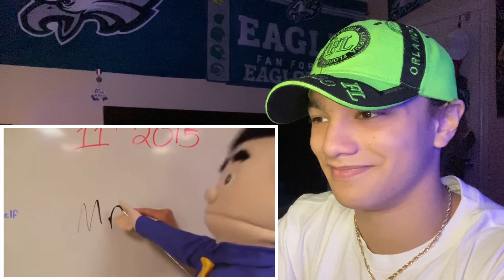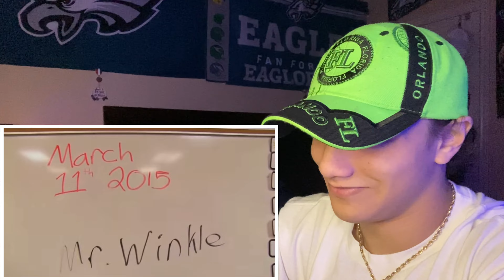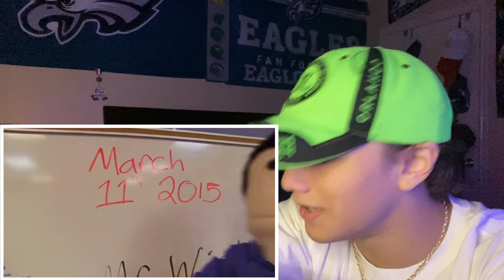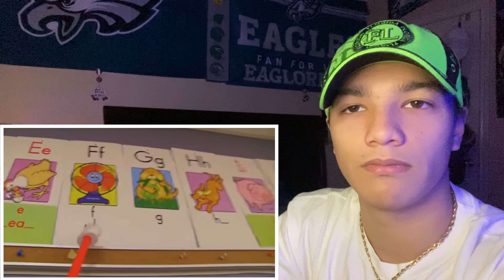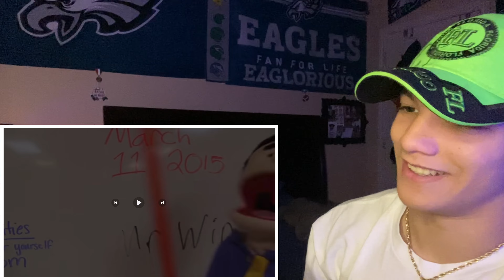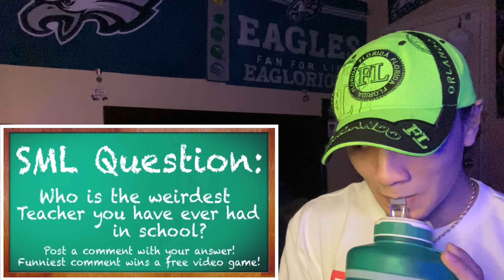SML Movie: Bowser Junior’s 1st Grade! Part 2 (Reaction)